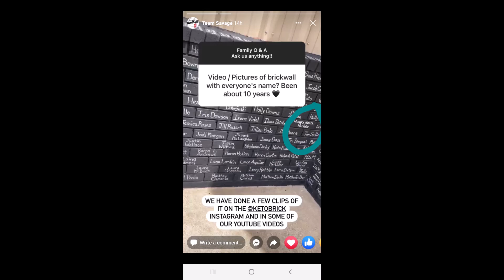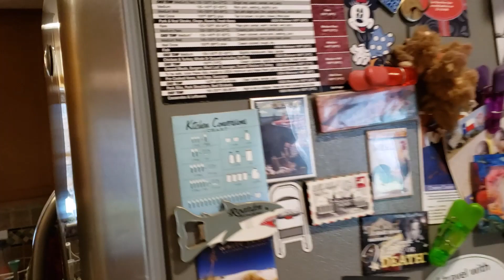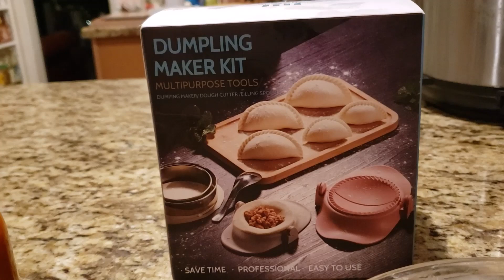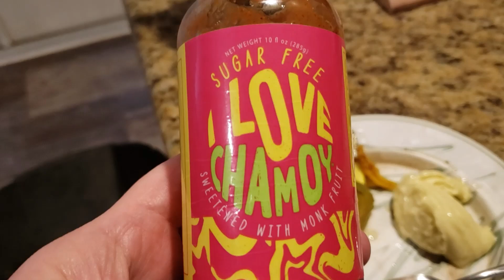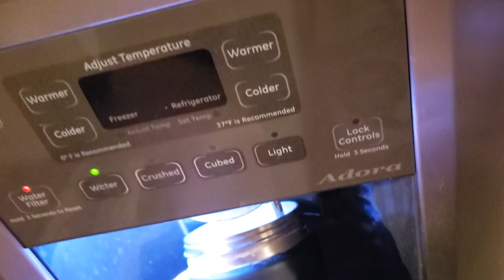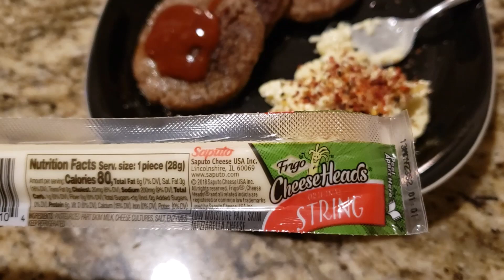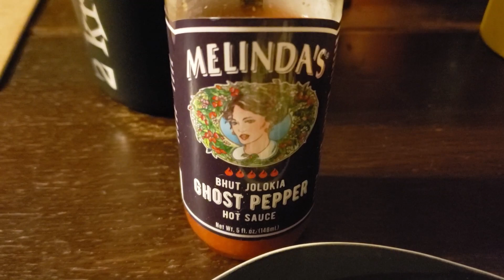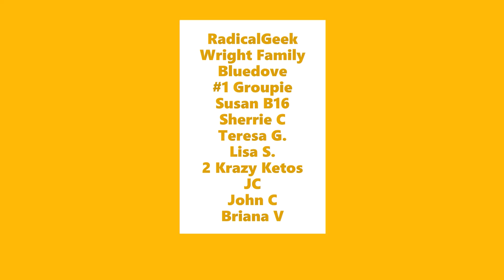How To Do High Fat Eating Out | The Warden's Weekly Report | High Fat Keto